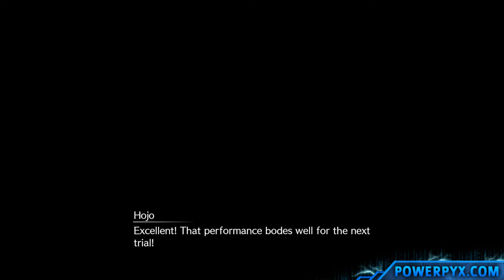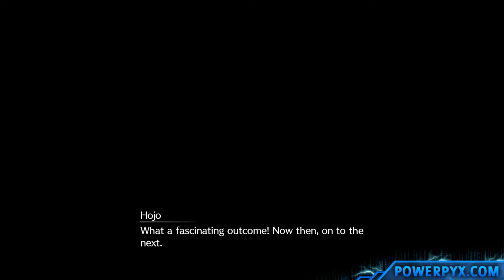Final Fantasy 7 VII Rebirth - Lament of the Damned Side Quest Walkthrough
Side Quest: Lament of the Damned
Chapter: 12
Area: Nibelheim – Town Hall
Quest Giver: Supervisor
Requirement: Unlocked at the beginning of Chapter 12.
Reward: The Art of Swordplay Vol. VI, Barret Relationship Strengthened, Hojo’s Exams (Trials) unlocked, 10 Party EXP, Player EXP (scaled to your level)
Mission Info: Tell me you’ve heard it too. The woman in the manor, weeping or wailing or…I don’t know. I don’t want to know really – can’t bring myself to even go in the manor these days. But someone needs to get to the bottom of this…or I’ll never be able to sleep again.